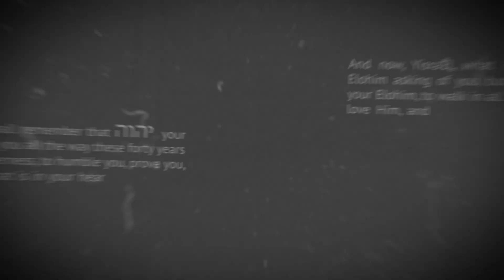First Look | SIN - A Breach of Relationship | Part 11